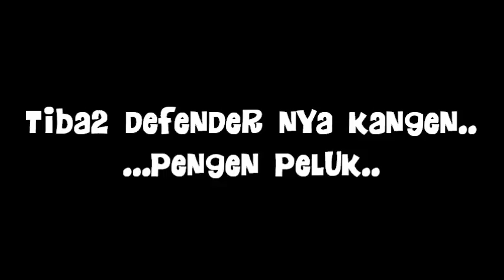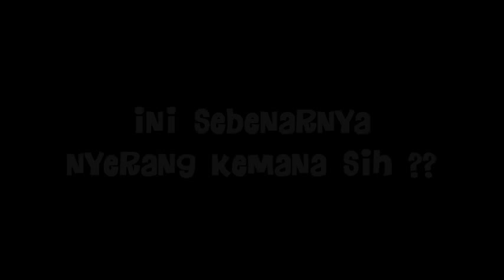BLOOPERS Open Run Medan 2013